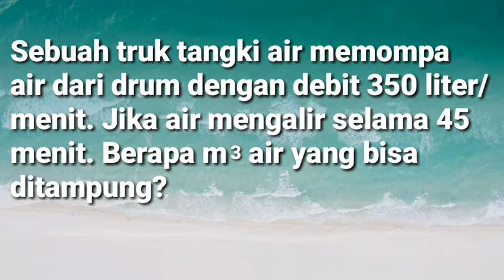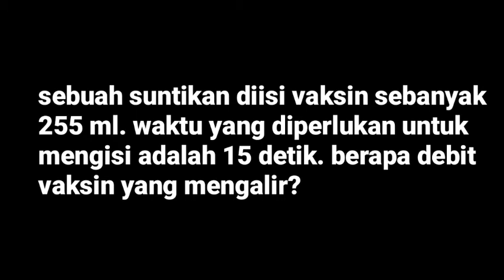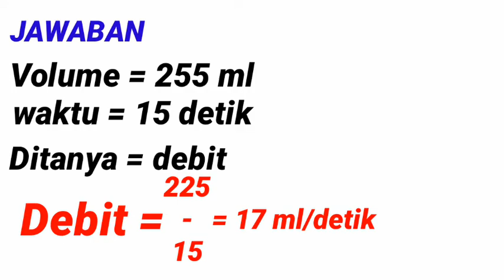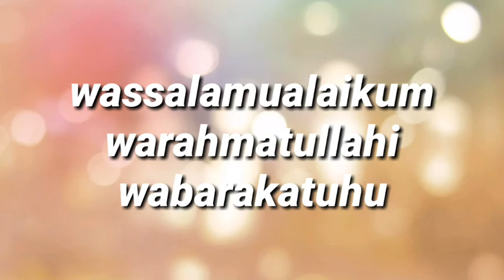Video Pembelajaran Matematika Kelas 5 | 13 Nopember 2020 | Debit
Video Pembelajaran Matematika Kelas 5 hari Kamis, tanggal 13 Nopember 2020 Debit